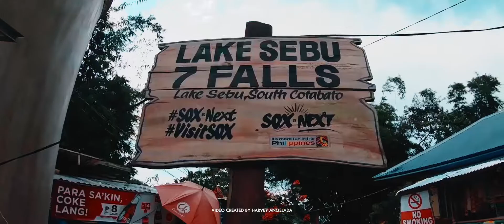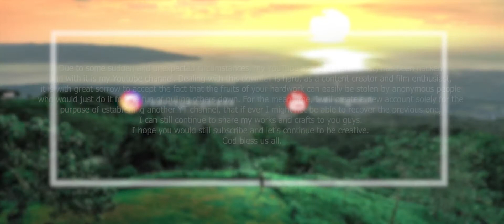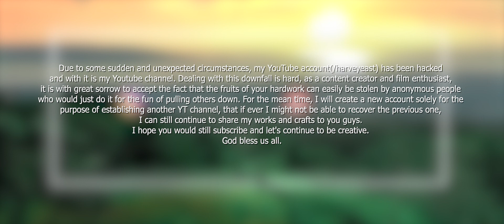3 CITIES IN A WEEK | Cinematic Video Benn Tk Inspired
This is my newly created YouTube Channel. The previous YouTube account I have was hacked. Hope you all support and help me grow this channel.